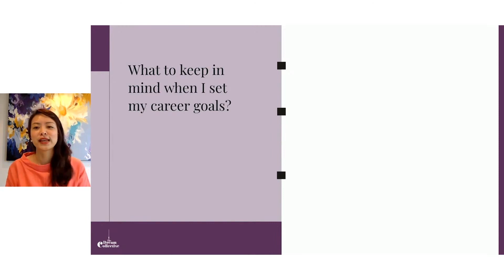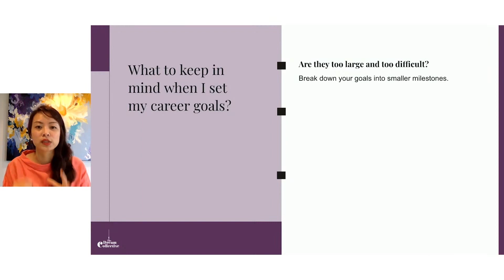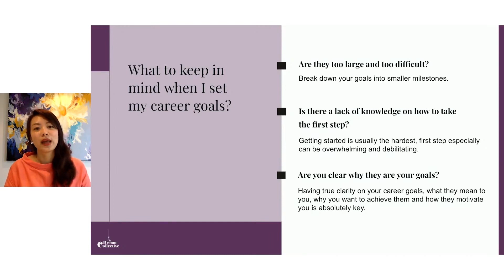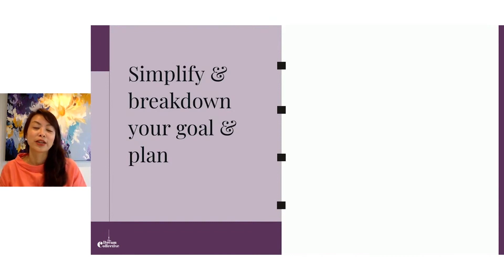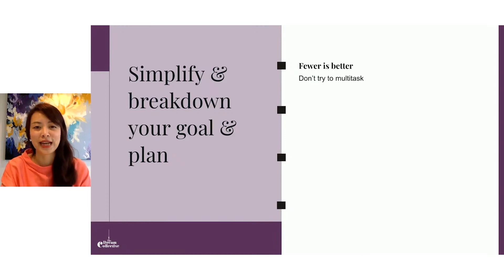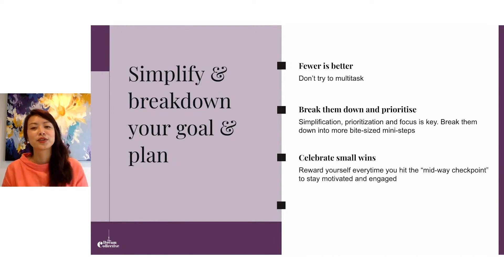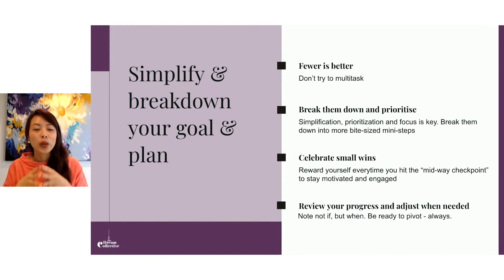How to Reach Your Career Goals | Grow with Google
Reaching your career goals may seem difficult, but with tangible objectives and a set path, you can progress further than ever. Use these helpful tips to make a practical career plan and set your sites on a brighter future.

About Grow with Google:
Grow with Google is your trusted source for training and tools to help you grow your skills, career, or business. Whether you’re taking steps to find a job, start a new career, or grow your business, our Grow with Google experts are here to offer you tips and advice to help you achieve your goals.